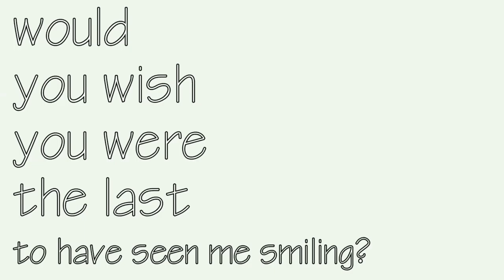Do You Know Your Net Worth?!!